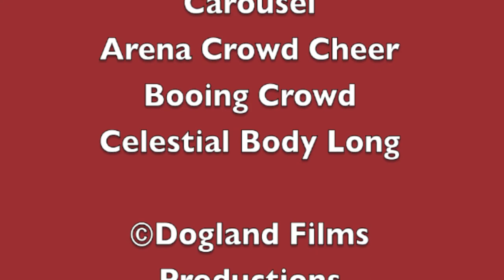Simontive 6 Episode 42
Simon and DRO reunite for a celebration. What will happen?